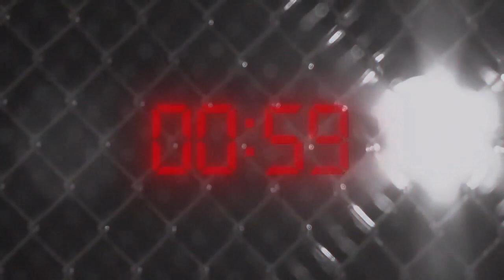大物格闘家みたいなコメントをするこめお【BreakingDown切抜】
当チャンネルはガジェット通信社と正式な契約の元、BreakingDownを切り抜きさせて頂いています。